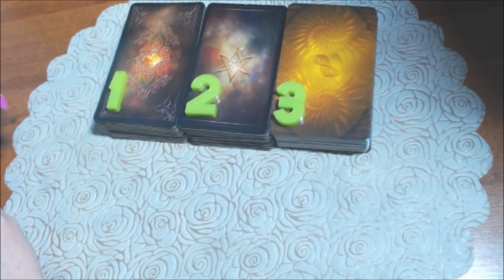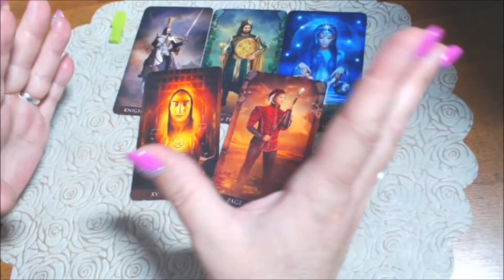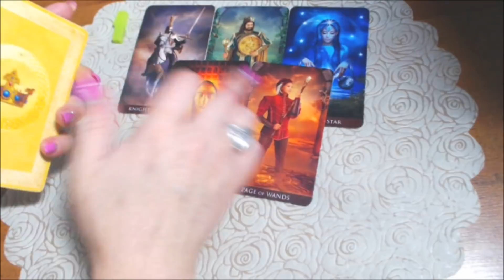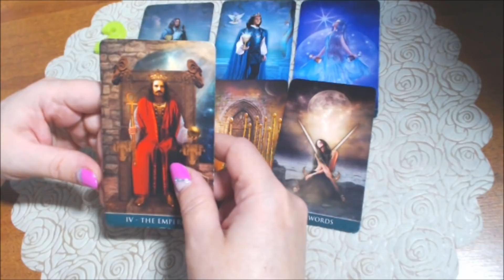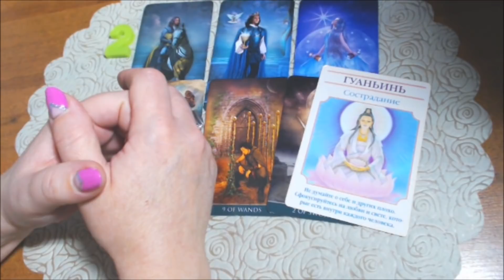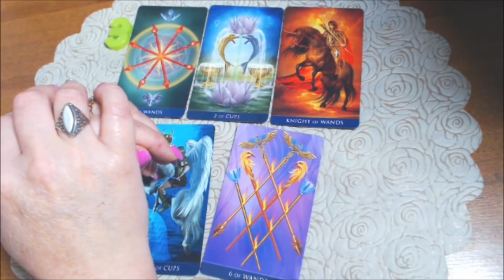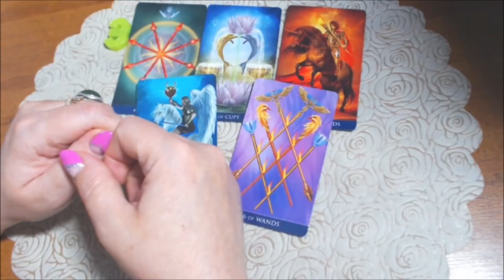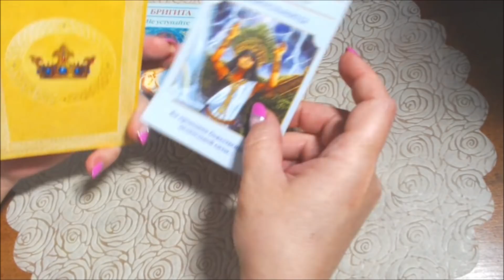Что СЛУЧИТСЯ в ближайшие 10 дней???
ОСТАВАЙТЕСЬ ДОМА и СМОТРИТЕ видео: Что СЛУЧИТСЯ в ближайшие 10 дней??? | гадание онлайн | таро онлайн | расклад таро